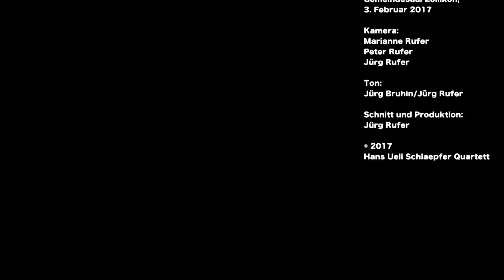Hans Ueli Schlaepfer Quartett: Wann gehts hier wieder mal um mich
Wann geht's hier wieder mal um mich
Komposition: John Du Prez/ Eric Idle
Hans Ueli Schlaepfer Quartett

Jazzklavier-Musiker und Komponist Hans Ueli Schlaepfer hat zusammen mit dem in New York lebenden Saxophonisten und Komponisten, Daniel Schnyder, eine Traumband zusammengestellt. Ein Jazzkonzert der Superlative.

Leitung und Klavier:
Hans Ueli Schlaepfer
Saxophon:
Daniel Schnyder
Bass: Felix Kübler
Schlagzeug: Pascal Graf
Trompete:
Stephan Fröhlicher

Aufgenommen im Gemeindesaal Zollikon, 3. Februar 2017.

Kamera: Marianne, Peter und Jürg Rufer
Ton: Jürg Bruhin und Jürg Rufer
Schnitt und Produktion: Jürg Rufer